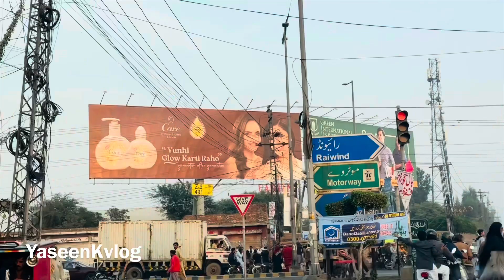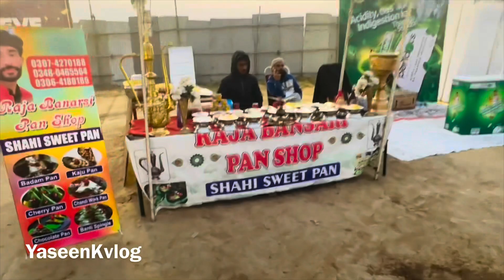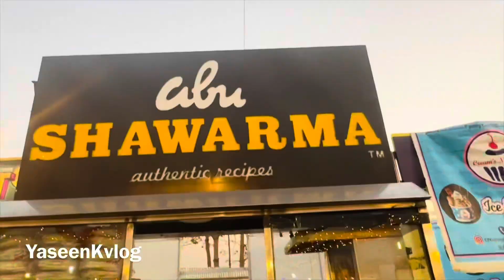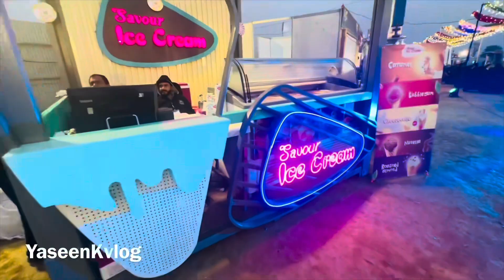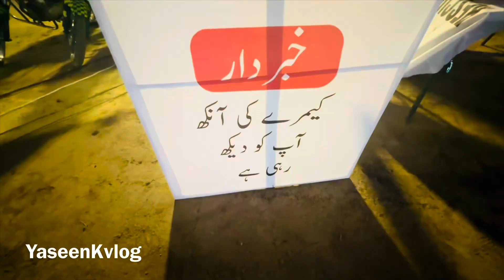MEGA EVENT 🧨 FULL OF JOY 🤩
TASTE | GROOVE | DREAM | REPEAT

ETC - Etihad Town Carnival is an ultimate showcase of the best Entertainment: Live Music, a platform for Food Lovers.
ETC is a grand place for B-2-C brands to interact with their target audience and end users.
Etihad Town is hosting this year, a 02-day Mega Event on Dec, 9th & 10th, 2023 at Etihad Town Phase-II Lahore.

Exclusive Event Partner
BLACK DIAMOND.